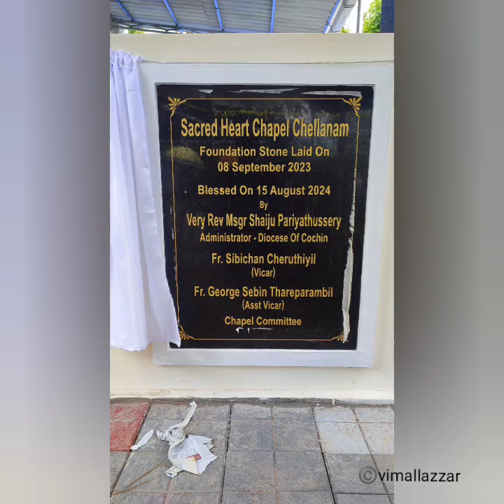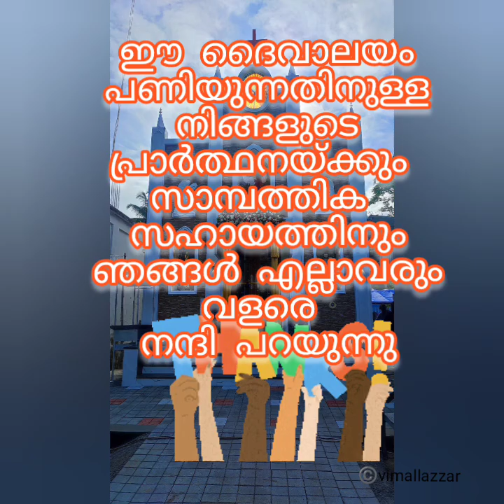ഈ ദൈവാലയം പണിയുന്നതിനുള്ള നിങ്ങളുടെ പ്രാർത്ഥനയ്ക്കും സാമ്പത്തിക സഹായത്തിനും ഞങ്ങൾവളരെ നന്ദി പറയുന്നു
ഈ ദൈവാലയം പണിയുന്നതിനുള്ള നിങ്ങളുടെ പ്രാർത്ഥനയ്ക്കും സാമ്പത്തിക സഹായത്തിനും ഞങ്ങൾ എല്ലാവരും വളരെ നന്ദി പറയുന്നു
inauguration blessing house warming seo